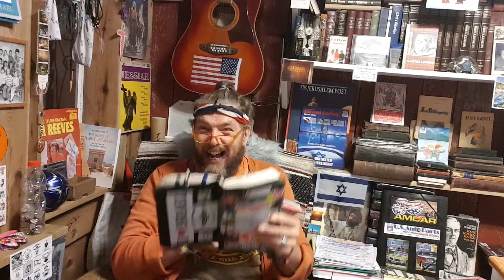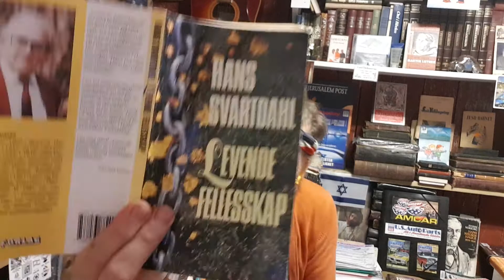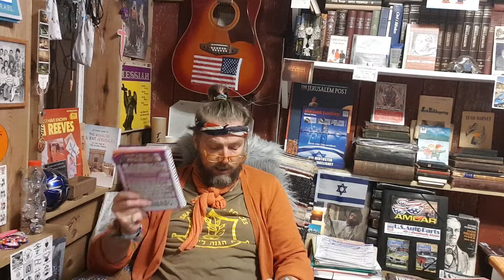🇮🇱💞🙏DES.2020📢Del.6☎️AV Emne:"JESUS KOMMER SNART og DE PROFETISKE HOVEDNØKLER"🙏💞🇮🇱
🇮🇱DEL.6🚦 "FIKENTREETS TEGN - SOM ER JØDENE GUDS FOLK  og ISRAEL"🇮🇱

🇮🇱HER UNDERVISER Jeg Om 4 HovedTegn Om Jødene og Israel. 🇮🇱

🇮🇱PUNKT 1. De "Såkalte Palestinske Folk/Palestinerne" HAR FÅTT sitt land av GUD FADEREN "Østenfor " altså I ARABERLANDENE TILHØRER DE. 🇮🇱

🇮🇱PUNKT 2. HELE LANDET ISRAEL er gitt av GUD FADEREN TIL JØDENE. 🇮🇱

🇮🇱PUNKT 3. Jødene og Israel Har IKKE OKKUPERT HVERKEN Jerusalem eller Israel Landet MEN DET ER GITT JØDENE av GUD FADEREN til EVIG TID. 🇮🇱

🇮🇱PUNKT 4. GUD FADEREN tar HEVN OVER ALLE NASJONER for deres MOTSTAND og HAT mot Jødene og Israel. PÅ HARMAGEDDON SLETTEN I MIDTØSTEN I DEN 3 VERDENSKRIG. NÅR JESUS KOMMER FRA HIMMELEN NED TIL OLJEBERGET SAMMEN MED OSS DEN FRELSTE BRUD. 🇮🇱

🚖 Pastor/Mentor og BibelLærer John-Willy Lien UNDERVISER 🙏GATE OG AMCAR PASTORN🚔 AMBASSADØREN FOR JESUS OG HIMMELEN💌

🤠 INNSPILT I STUDIO KØNTRI Låven 🤠

🌏 JESUS Misjon og KØNTRI Låven 🎸

💋 Elisabeth Stallemo Lien/ John-Willy Lien  💋

📮VIERLIVEIEN 250 4985 VEGÅRSHEI 📮

🚦JESUS KOMMER SNART 🙏 Er DU Klar 🚦